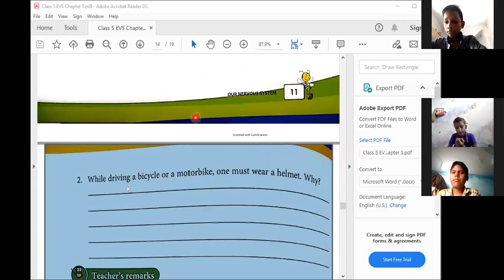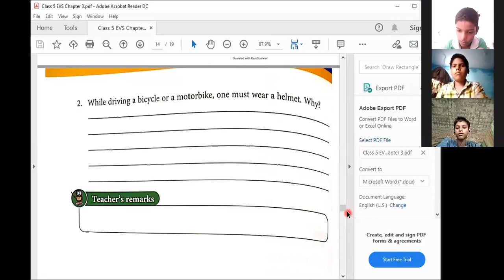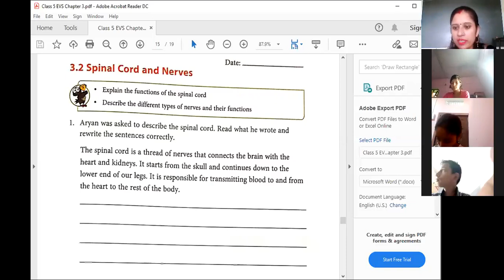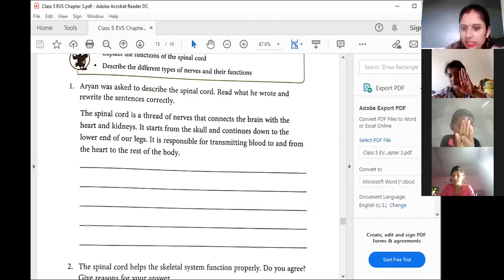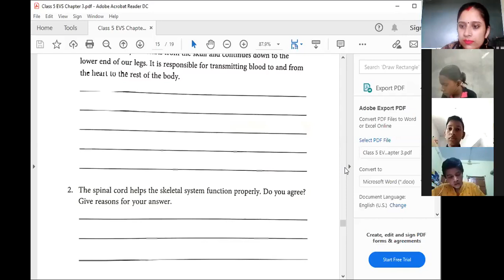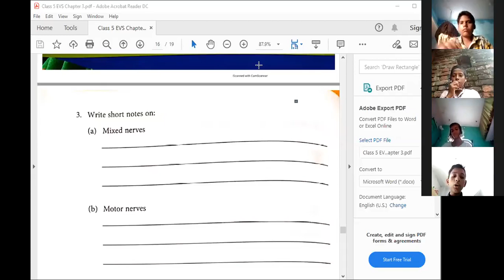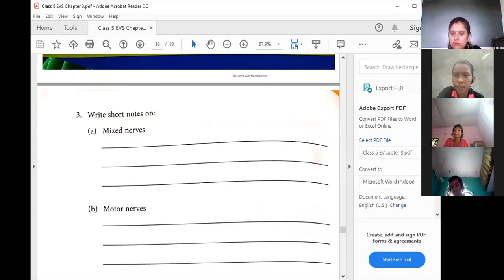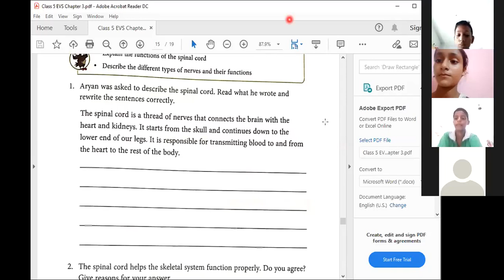5th EVS Exercises discussion (On the Spinal Cord & Nervous)